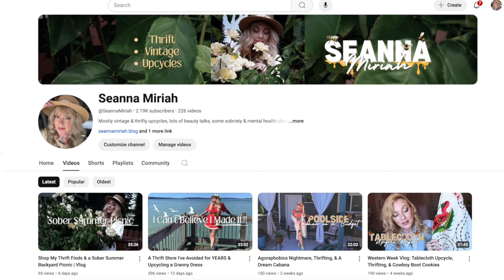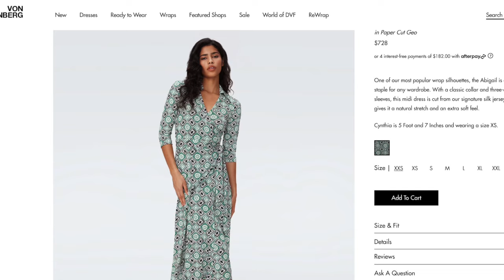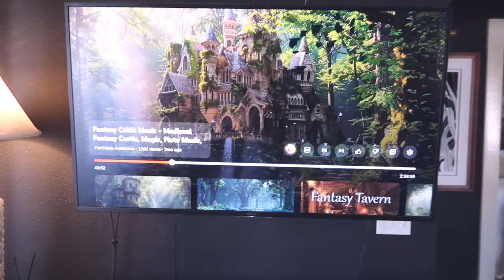My Busiest Week! Thrifting, Juggling Multiple Jobs, & Product Empties | Vlog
Oh my goooooodness what a week!  I saw this one on my planner and knew this week was going to be a wild and crazy one.  I made it through and had a good time, with thrifting for a fabulous dress, we go through some of my favorites products that are empty, and I juggle work with running multiple hustles.  Thanks for joining me in this weeks' vlog!

Products Mentioned:
Hair mask Rose Quartz
It’s a 10 Keratin Spray
Act & Acre Cold Pressed Scalp Treatment
Farmacy Honey Grail
Farmacy Honey Halo Moisturizer
Farmacy Green Melting Balm